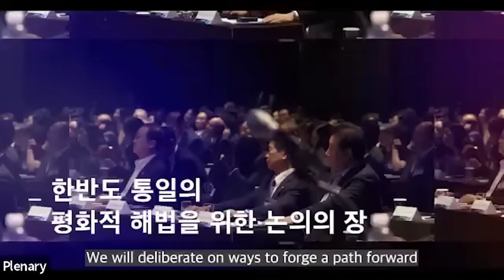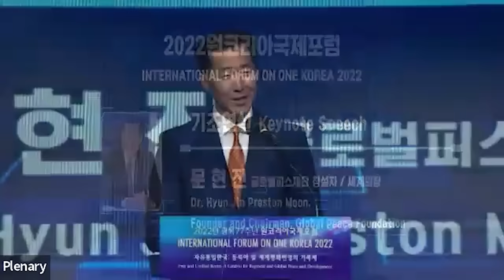Session I: Opening Plenary | International Forum on One Korea - August 2022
Free and Unified Korea: A Catalyst for Regional and Global Peace and Development
August 13-15, 2022 (Seoul Time)
Session I: Plenary

Speakers
MC: Mr. Jong-chun Park, Secretary General, Action for Korea United
Opening Remarks: Hon. Chunghwan Kim, Co-Chair, Action for Korea United; Secretary General, Parliamentarian’s Society of the Republic of Korea
Opening Remarks: Mr. James P. Flynn, International President, Global Peace Foundation
Hon. Jong-kul Lee, Chairman, Korean Council for Reconciliation and Cooperation; Former Five-Term Member, National Assembly of Korea
Hon. Moon-pyo Hong, Member (People Power Party), National Assembly of Korea
Hon. Sang-min Lee, Member (Democratic Party), National Assembly of Korea
Col. (R) David Maxwell, Senior Fellow, Global Peace Foundation; Senior Fellow, Foundation for Defense of Democracies, U.S.A.
Hon. Nobuo Tanaka, Former Executive Director, International Energy Agency
Prof. Dr. Musdah Mulia, Founder Mulia Raya Foundation; Chairperson, Indonesian Conference on Religions for Peace
Prof. Dr. Kriengsak Chareonwongsak, Chairman, Nation-Building Institute; Former Parliament Member of Thailand; Former Prime Ministerial Advisor of Thailand; Senior Fellow, Harvard University
Ambassador Ashok Sajjanhar, Former Indian Ambassador to Kazakhstan, Sweden, and Latvia; Former Principal Executive Officer, National Foundation for Communal Harmony
Ambassador Jargalsaikhan Enkhsaikhan, Chairman, Blue Banner; Former Mongolian Ambassador to the United Nations
Keynote Speaker: Dr. Hyun Jin Preston Moon, Founder and Chairman, Global Peace Foundation ​

0:00 Opening
20:38 Opening Remarks: Hon. Chunghwan Kim
26:03 Opening Remarks: James P. Flynn
31:20 Hon. Jong-kul Lee
37:25 Hon. Moon-pyo Hong
46:14 Hon. Sang-min Lee
50:24 Col. (R) David Maxwell
1:04:58 Hon. Nobuo Tanaka
1:11:16 Prof. Dr. Musdah Mulia
1:20:35 Prof. Dr. Kriengsak Chareonwongsak
1:38:05 Ambassador Ashok Sajjanhar
1:49:14 Ambassador Jargalsaikhan Enkhsaikhan
1:57:00 Keynote Speaker: Dr. Hyun Jin Preston Moon
2:24:23 Closing